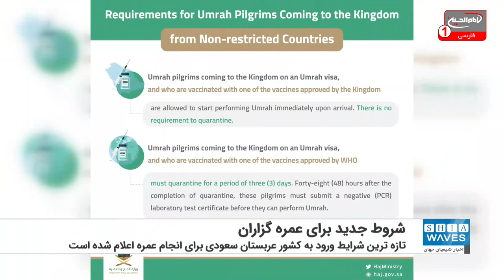تازه‌ ترین شروط عربستان برای عمره ‌گزاران خارجی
تازه‌ ترین شرایط ورود به عربستان سعودی برای انجام عمره به نقل از یک مسئول مصری اعلام شده است.
"عادل حنفی" نایب رئیس اتحادیه کارگران مصر در عربستان گفت: تازه‌ترین شروط ورود به عربستان سعودی برای انجام مناسک عمره که از سوی آژانس امور عمره وزارت حج و عمره عربستان صادر شده، پیچیده است.
به گفته وی اگر شهروندان کشورهایی که حق ورود مستقیم دارند دوزهای یکی از واکسن‌های فایزر، آسترازنکا، مودرنا و یا جانسون اند جانسون را تکمیل کرده باشند، می‌توانند بدون نیاز به قرنطینه سازمانی وارد عربستان سعودی شوند اما اگر کسانی که از آن کشورها می‌آیند دوز یکی از این واکسن‌ها را تکمیل کرده باشند، 3 روز قرنطینه شده و در صورت منفی بودن آزمایش PCR  بلافاصله وارد می‌شوند.
وی افزود: گواهی‌های ذکر شده باید توسط وزارت بهداشت عربستان تایید شده و بصورت الکترونیکی باشد. همچنین عمره‌گزار باید کلیه موارد احتیاطی و پیشگیرانه وزارت بهداشت عربستان سعودی را رعایت کند.
وزارت کشور عربستان از اول دسامبر به شهروندان برخی کشورها اجازه حضور در مناسک عمره را داده است.